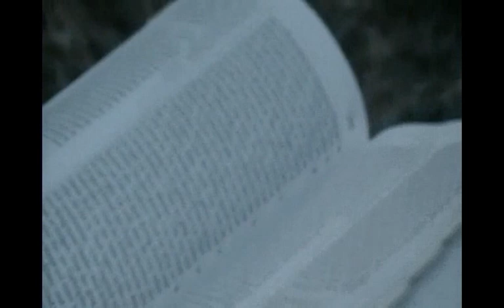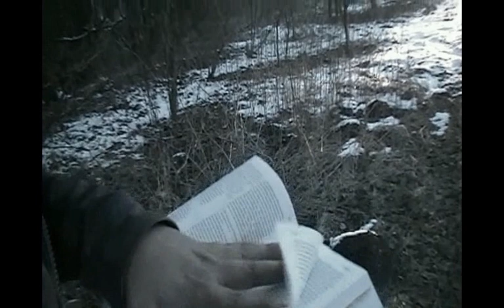in dunkler Nacht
März 2013
Musik & Text: Roberto Lange
Spezial thanks:
Tonproduzent: David Döring
Kamera: Julia Lange
Videoschnitt/bearbeitung:
Willi Janzen/Roberto Lange